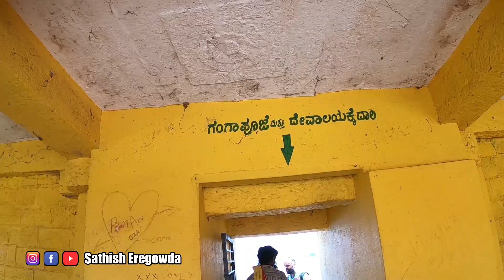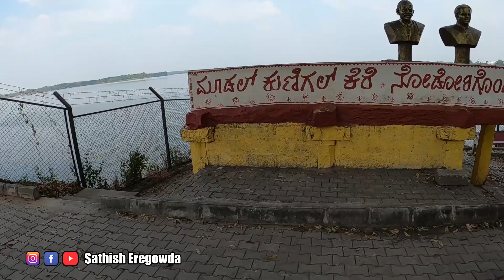ಇದು ಶಿವ ಪಾರ್ವತಿ ನರ್ತನ ಮಾಡುತಿದ್ದ ಸ್ಥಳ | ನರ್ತನಪುರಿ ( ಕುಣಿಗಲ್ ) | Part 3 | Kunigal Lake